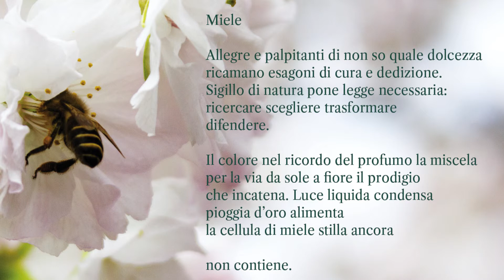Deborah Mega - poesia botanica